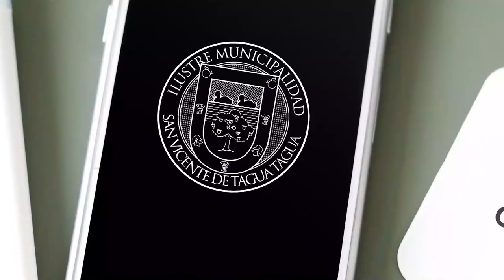SE SUSPENDEN ACTIVIDADES DE FIESTAS PATRIAS 2020 POR PANDEMIA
Alcalde, Jaime González, comunica decisión de suspender actividades de Fiestas Patrias 2020 debido a la pandemia por COVID-19.

Además, hace un llamado a la comunidad señalando que para volver pronto a la normalidad es HOY cuando todos debemos hacer un esfuerzo, respetando la cuarentena y las medidas de autocuidado.